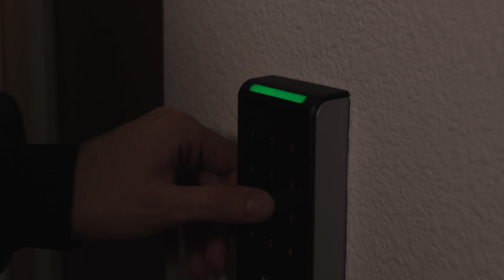The Pillow (Short Film)